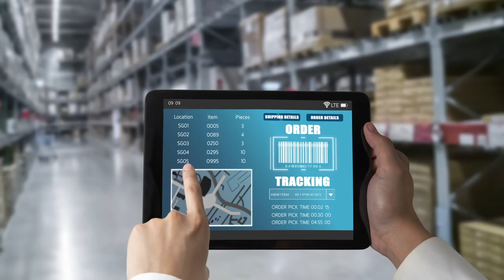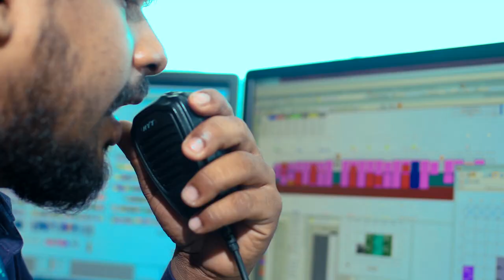Dart Global Logistics - About Us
🌐 Welcome to Dart Global Logistics, the unrivaled experts in logistics solutions. 🚚✨

With a global presence spanning 44+ offices across 14 countries, we are the preferred choice for freight forwarding in diverse industries, including agriculture, apparel, technology, and more. Our team of over 1,500 highly creative and innovative minds is revolutionizing the world of logistics, driving businesses towards unprecedented success.

Your logistics experience just got smarter, creative, and more reliable with Dart! Here's to managing tonnes of trust and delivering excellence—welcome to Dart Global Logistics!